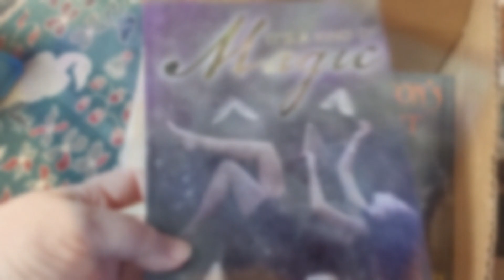Book Unboxing - Sept 2023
Ordered books for Adelaide Comic & Toy Fair - 2nd Octboer, 2023
including new paperback copies of Dragon's Heart (previously only available in eBook) and 'A Kind of Magic' anthology with my Norse-inspired short story, Frostfall.
See you at Adelaide Comic & Toy Fair